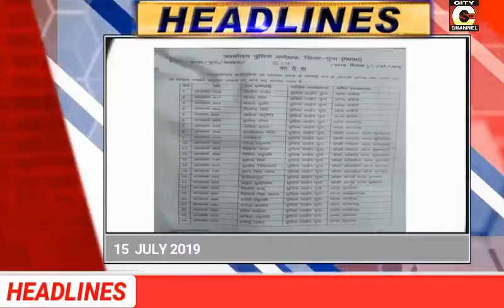15 07 2019 Headline City Channel Guna